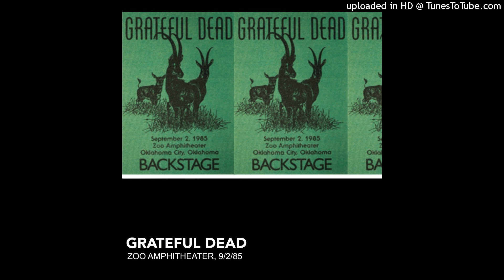Grateful Dead - Playing In The Band (9-2-1985 at Zoo Amphitheater)